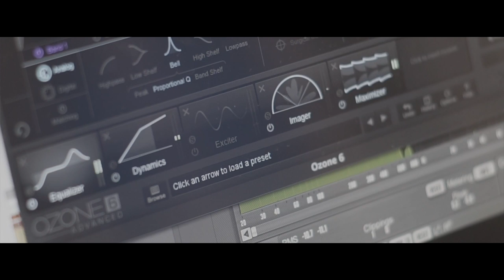Loose Records - Analog Techno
It is a complete pack of loops and one shots, defined by a very aggressive sound but with catchy grooves, created with analog drum machines and synths recorded and processed with high quality hardwares.
The overriding theme of this excellent pack is ‘Groovy Techno’ and it was put together using analog hardware like SH-101, Volca Bass, Waldorf Microwave, Dave Smith Tetra, digital hardware like Virus-B, Electribe-MX and virtual instruments plugin such as U-HE Diva, AAS Cromaphone.
The demo number one is made only with beat loops and EFX, there is a bit of delay and reverb, volume automation, no gain added on the limiter.
The demo number two is made with all library's sound, there is a bit of delay and reverb, volume automation, gain added on the limiter.

This is the first edition of a series created by our sound designer Stefano B.
The sound of Analog Techno has a high level rms and is ready to rock your mix!

This pack is made of:
- Loops: 17 atmo loops, 31 bass loops, 72 beat loops, 13 long EFX, 35 short EFX, 35 music loops, 42 percussive loops, 64 top loops.
- One shots: 27 hats , 11 kicks, 44 percs, 15 snares and claps.
Total samples: 372
All wav files are at 24bit, 44100Hz.